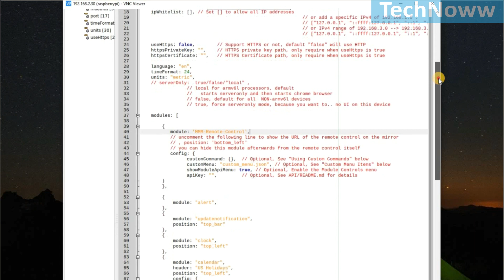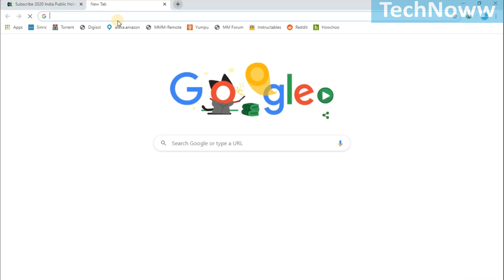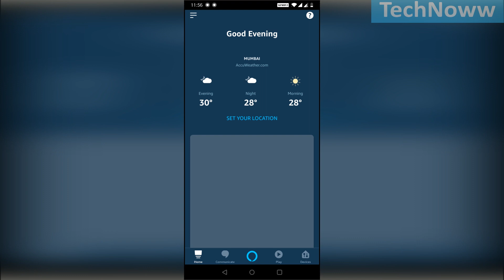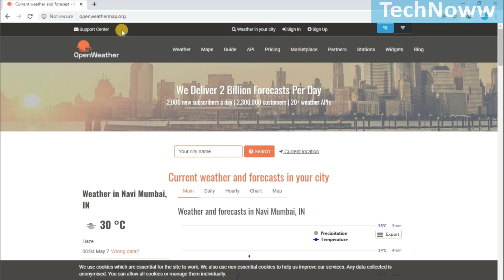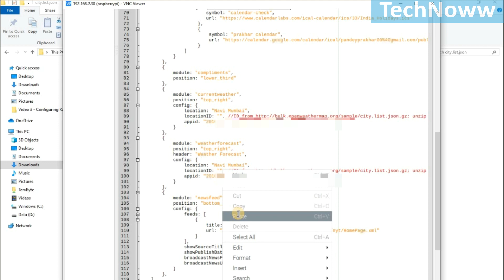Magic Mirror - Getting Started | Configuring Calendar (Google Calendar & Alexa) & Weather Module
Hello everyone,

This video demonstrates how to configure MM with google calendar & Amazon Echo. Further, how to configure the weather module !

All credits for creating the Magic Mirror UI & basic modules goes to Michael Teeuw